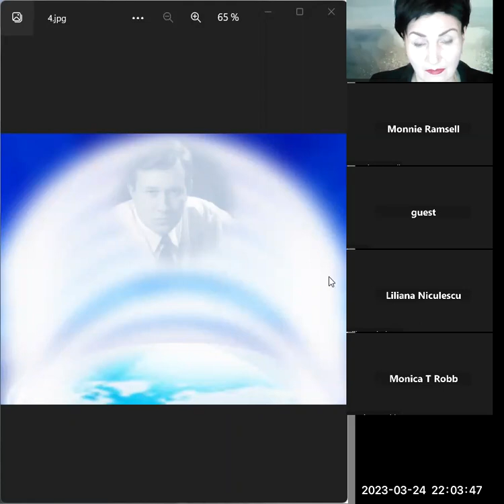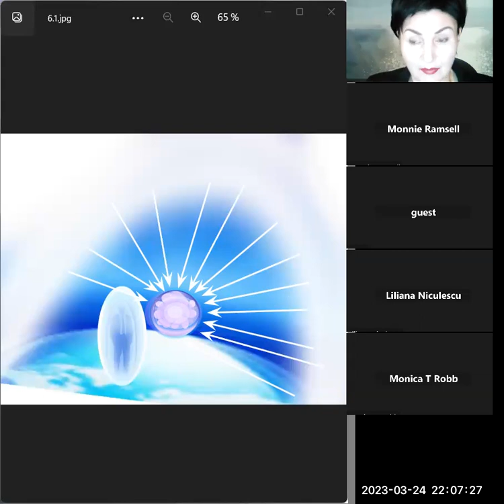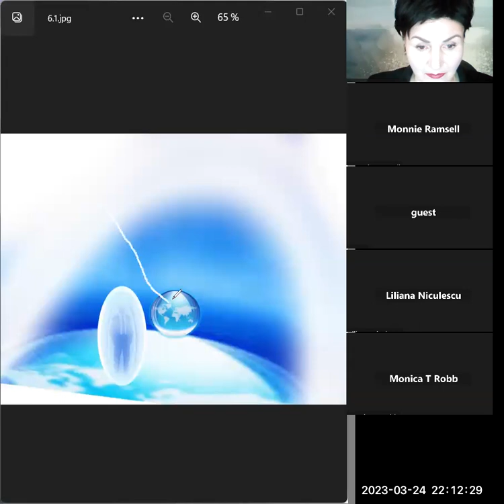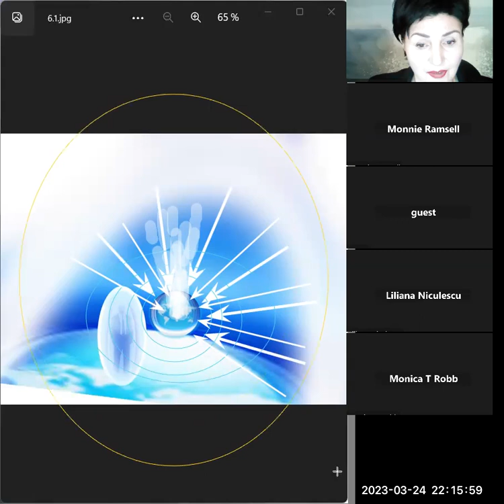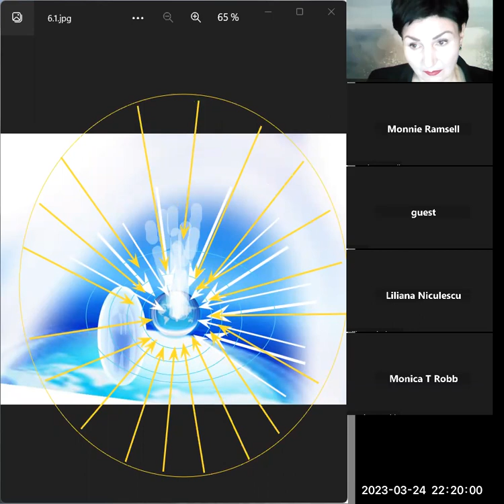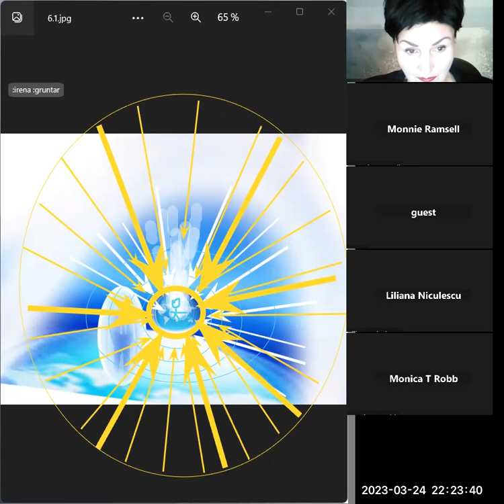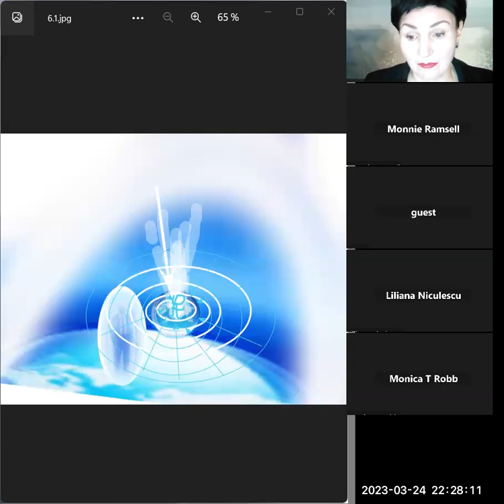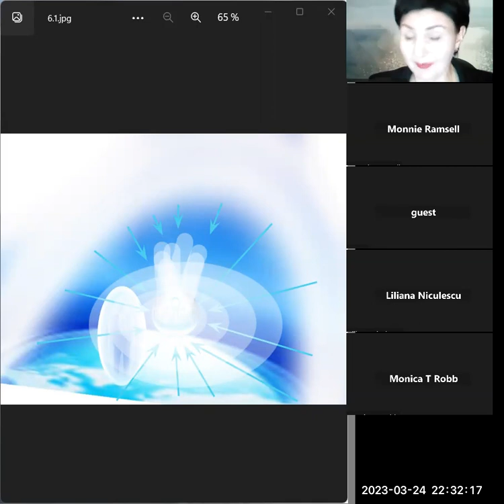1/2_THE PRECISION IN THE ACTION OF UNIVERSAL SALVATION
«THE PRECISION IN THE ACTION OF  UNIVERSAL SALVATION»
This topic examines how to turn the concept of universal salvation into a concept that can be controlled with precision  - and specifically what the personal action is on this information..

Get an education according to the standard program of training in the Teachings of Grigori Grabovoi

The Device of development of concentrations of eternal life PRK-1U and
Technologies of Grigori Grabovoi: